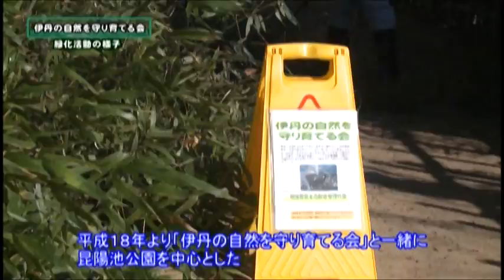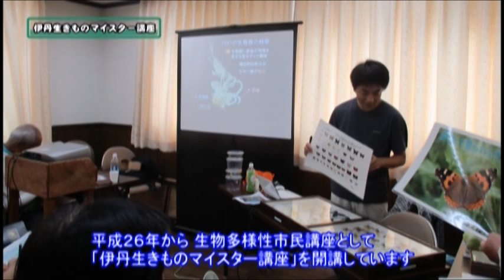【伊丹市広報番組】伊丹だより２月20日号 市政情報「生物多様性に優れた自治体ランキング全国１位に」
ケーブルテレビ「伊丹だより」の２月20日号です。
昨年11月30日、伊丹市が生物多様性の取り組みの現状と取り組み状況を評価した 生物多様性の取り組み状況に対する評価で全国ランキング１位に選ばれました。伊丹市では策定された『生物多様性いたみ戦略』に沿って『伊丹の自然を守り育てる会』などの市民団体を中心に環境の保全活動や市民への啓発活動を進めています。その活動の様子を取材してきました。ぜひ、ご覧ください。